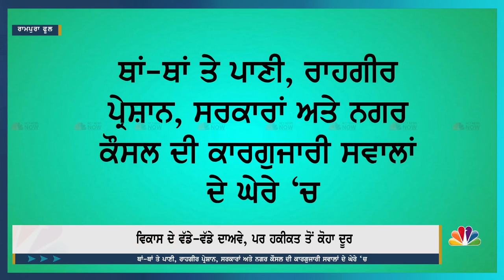Rampura Phul ਸ਼ਹਿਰ ਦੇ ਮਾੜੇ ਹਾਲਾਤਾ ਦੀ ਮੂੰਹ ਬੋਲਦੀ ਤਸਵੀਰ, ਅਧਿਕਾਰੀ ਸੁੱਤੇ ਕੁੱਭਕਰਨੀ ਨੀਂਦ